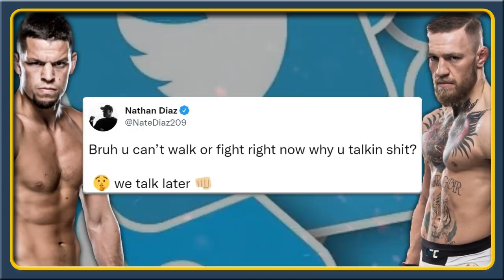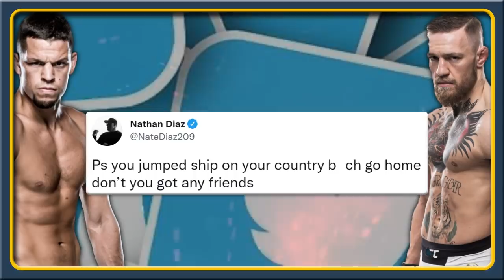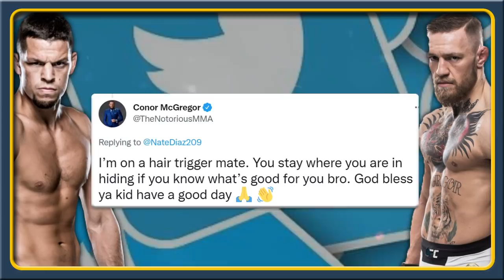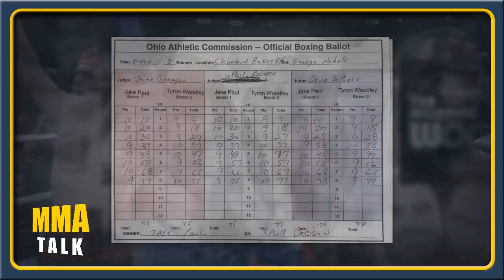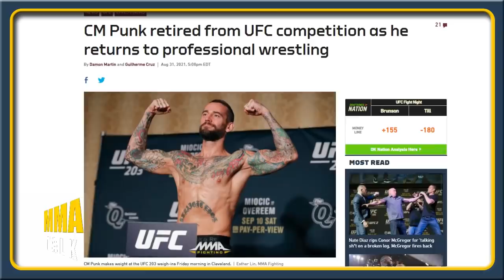Ben Askren REACTS to Jake Paul DEFEATING Tyron Woodley, McGregor & Diaz GO BACK AND FORTH on Twitter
MMA news today:

DEREK BRUNSON on Darren Till matchup & potential title shot

BEN ASKREN reacts to Jake Paul defeating Tyron Woodley

NATE DIAZ & CONOR MCGREGOR go back and forth on Twitter

COACH DIN THOMAS on Tyron Woodley vs Jake Paul rematch

00:00 - McGregor & Diaz go back and forth on Twitter
02:48 - Ben Askren reacts to Woodley vs. Paul
05:14 - CM Punk retires from MMA
05:57 - Din Thomas on Woodley's loss to Paul
07:22 - Derek Brunson on Darren Till matchup
09:10 - Paulo Costa shares new grappling footage